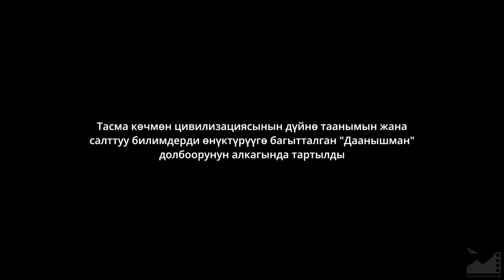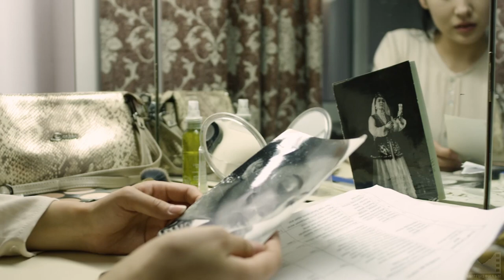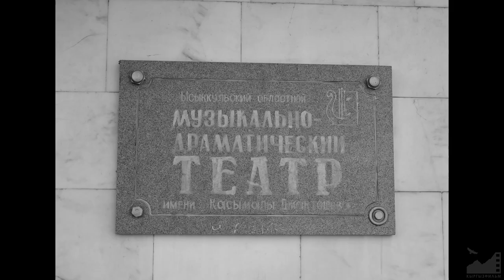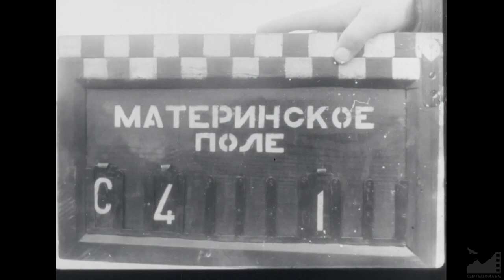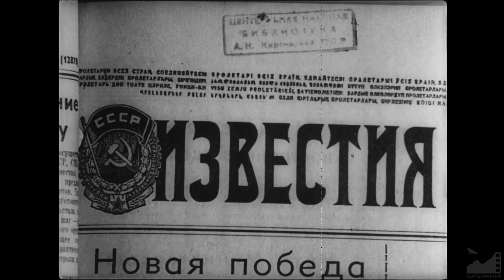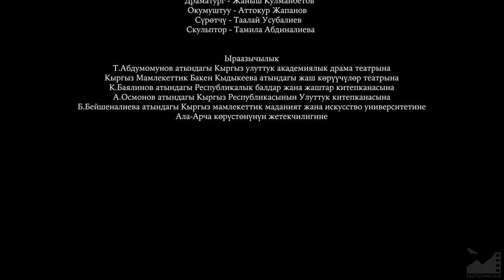Д/ф " Бакен Кыдыкеева" (2023) реж. Токтобек Үсөнов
БАКЕН КЫДЫКЕЕВА (2023)

Сценарийдин автору жана режиссер:Токтобек Үсөнов
Оператор: Бекзат Туратбек уулу
Сүрөтчү: Замир Качкынбек уулу
Үн режиссёру жана монтаждаган: Нуркыз Түнгатарова
Композитор: Кубанычбек Бекжанов
Үн оператору: Айжамал Мирбек кызы
Тасманын директору: Тынчтыкбек Акималиев
Түс берген: Айгүл Абласанова
Гример: Таалайкүл Дюшеева
Костюмер жана режиссёрдун жардамчысы: Сауле Муканбетова
Оператордун жардамчылары: Элдик Талантбек уулу, Тынай Акунов
Улук администратор: Айдай Аскарова
Айдоочу: Таалайбек Абдыкеримов
Текстти окуган: Тынара Абдразаева
Башкы редактор: Назым Мендебаиров
Улук редактор: Жыпар Исабаева

Башкы ролдо:
Тынара Абдразаева

Ролдордо:
Табылды Актанов
Бегайым Асанакунова
Арууке Надырова
Марс Букулуев

Эпизодтордо:
Акын - Менди Мамазаирова
Драматург - Жаныш Кулманбетов
Окумуштуу - Аттокур Жапанов
Сүрөтчү - Таалай Усубалиев
Скульптор - Тамила Абдиналиева